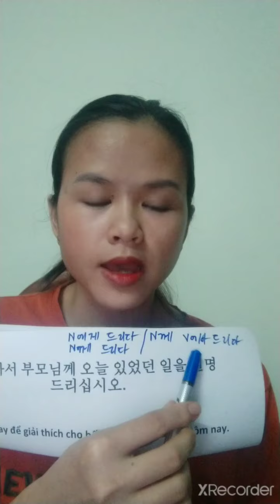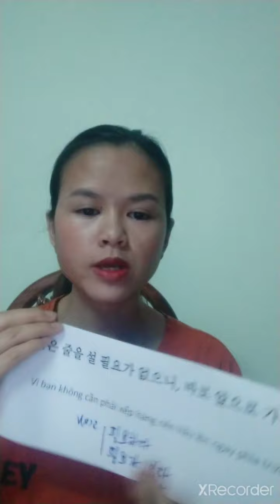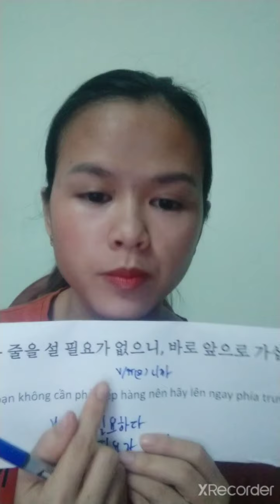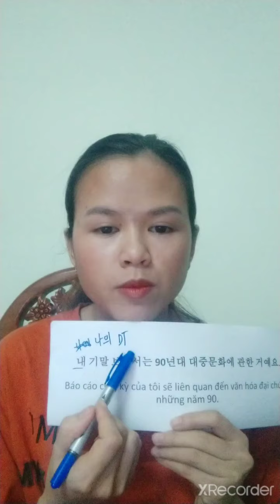Giao tiếp tiếng Hàn Những câu giao tiếp đời sống tập 4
Giao tiếp tiếng Hàn Những câu giao tiếp đời sống tập